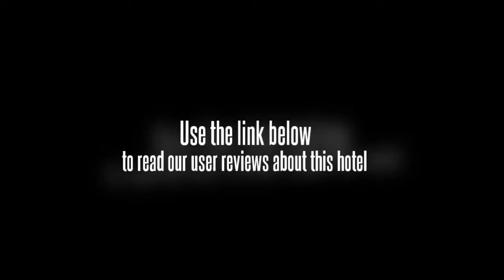Ma Maison Hotel Pattaya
Ma Maison is located in Pattaya, just 30-meters from Pattaya Beach. It features a swimming pool, restaurant and rooms with flat-screen cable TV. Free Wi-Fi is provided. The modern rooms at Maison Ma are fitted with dark wood furnishings. Each room is well-equipped with a safety deposit box and refrigerator. Hot shower facilities and toiletries are available in the private bathrooms. Recreation activities include taking a dip in the outdoor swimming pool. The hotel also offers laundry services upon request. Thai, French and special Norway food dishes are served at the restaurant, while light snacks and refreshing beverages are available at the poolside bar. Ma Maison is a 10-minute walk from the shopping district and a 1.5-hour drive from Suvarnabhumi Airport.